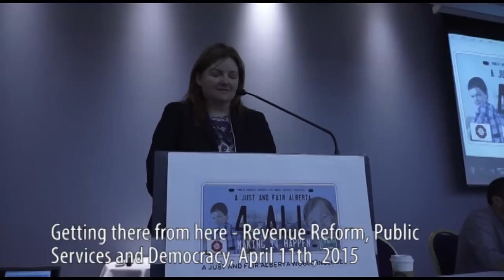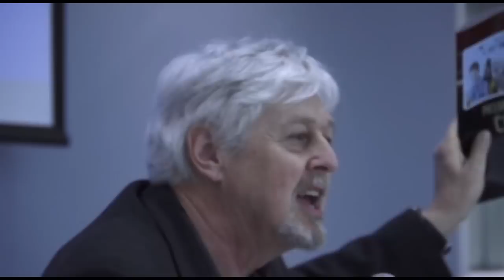Panel, Getting there from here: Revenue Reform, Public Services, and Democracy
Getting there from here: Revenue Reform, Public Services, and Democracy
Public Interest Alberta's annual advocacy conference, A Just and Fair Alberta 4 All, Making it Happen

This panel helped participants to ‘connect the dots’ for building a fair and just Alberta through advocacy founded on three key elements: revenue reform, improved public services, and stronger democracy. The panel of local advocates shared their insights into how effective advocacy on these cross-cutting elements will be instrumental in building the Alberta we want.

Elisabeth Ballermann

Elisabeth BallermannElisabeth Ballermann has been the president of the Health Sciences Association of Alberta (HSAA) since 1995 representing about 25,000 health care professionals in over 240 occupations. She represents HSAA on the Public Interest Alberta’s Board of Directors. In addition to fulfilling the mandate of advocacy for excellent wages, benefits, workplace safety and general working conditions for HSAA members, she is a staunch advocate for social justice and strong public services, including health care. Elisabeth also serves as a Vice President with the National Union of Public and General Employees and the Alberta Federation of Labour and on the Boards of Directors of the Parkland Institute and Friends of Medicare. She has, in the past, served on a number of other volunteer boards and has participated politically as a volunteer and as a candidate for the provincial Legislature.

Larry Booi

Larry BooiLarry Booi has long worked to strengthen education and support the public good. He is the former President of the Alberta Teachers’ Association and was vice-president of the Canadian Teachers’ Federation. He has been actively involved in curriculum development, has written textbooks used in Alberta schools, and acted as a consultant for publishers and NGOs. Currently, he is an Adjunct Professor and Instructor in the Faculty of Education, University of Alberta. Larry has played a central role in the establishment and growth of Public Interest Alberta and is Chair of PIA's Democracy Task Force. He was the Chair of PIA's board from 2007 to 2014.

Ricardo Acuña

Ricardo AcunaRicardo Acuña is the Executive Director of the Parkland Institute, Faculty of Arts at the University of Alberta – a position he has held since May 2002. Previous to that he worked for nine years as Projects Coordinator for Change for Children Association, an Alberta-based international development organization working in Latin America. He has a degree in Political Science and History from the University of Alberta, and has over 20 years expeirence as a volunteer, staffer and consultant for various non-government and non-profit organizations around the province. Ricardois a regular speaker to students, teachers, and community groups around Alberta. He has spoken extensively and written on issues of water, NAFTA, commodification of the commons, and energy policy in Alberta. He is a regular media commentator on public policy issues, and writes a regular column for VueWeekly in Edmonton.